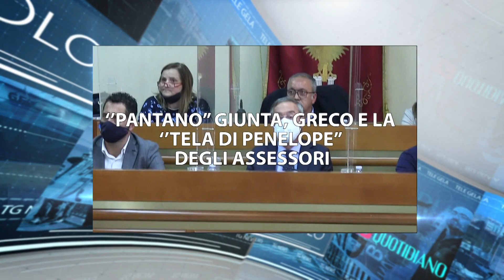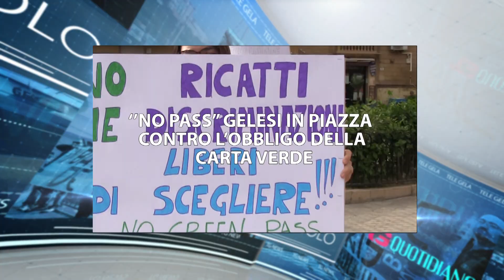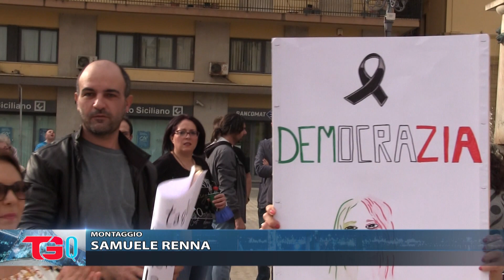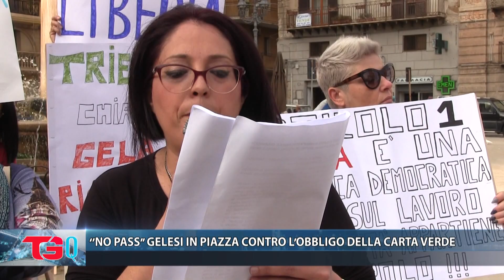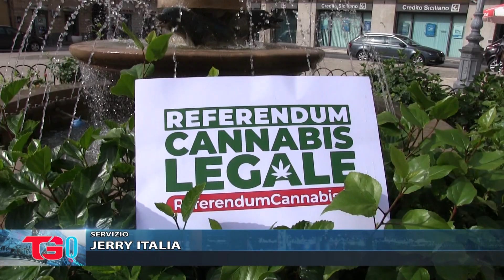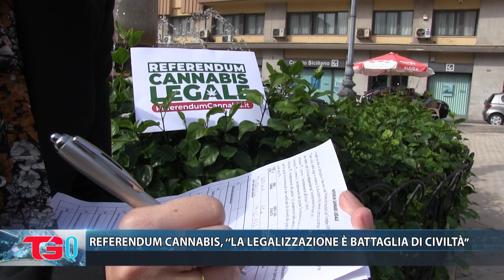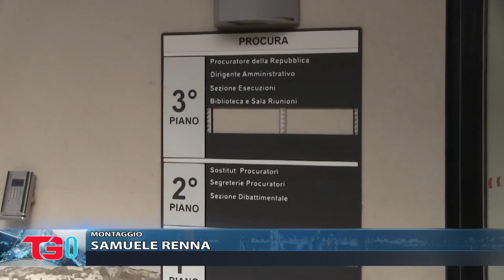TG QUOTIDIANO 25 OTTOBRE 2021